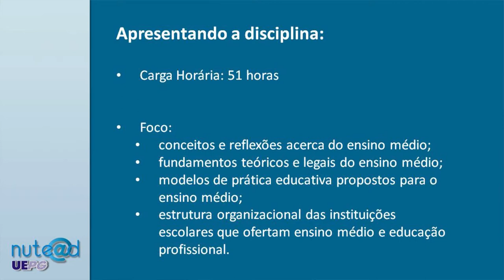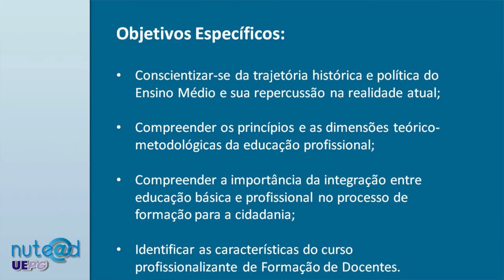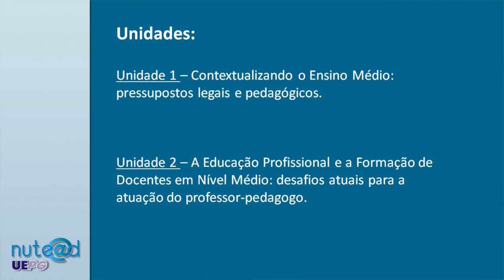Apresentação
Curso: Licenciatura em Pedagogia
Disciplina: Seminários Avançados das Disciplinas Pedagógicas do Ensino Médio
Profª: Viridiana Alves de Lara Silva